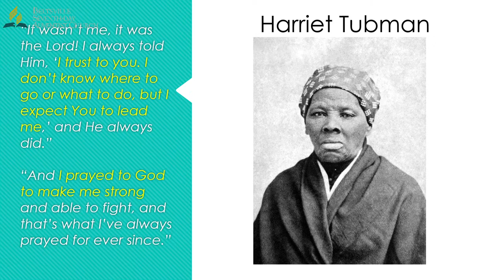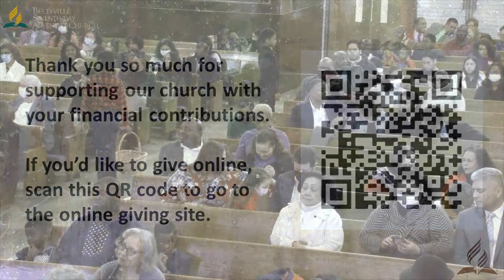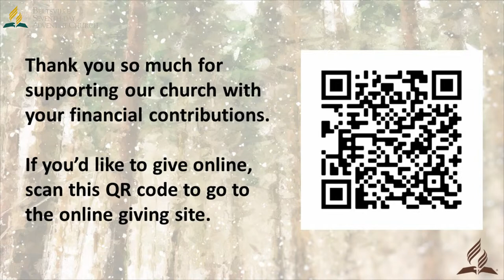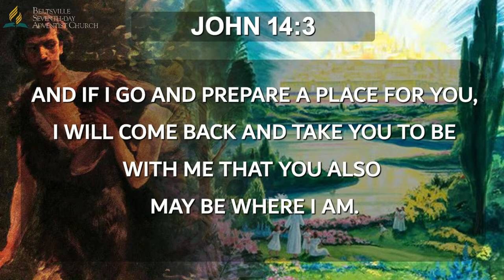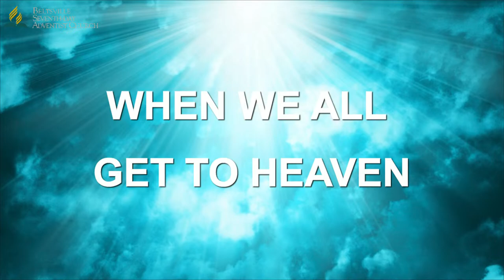February 25 2023: Restoring Focus - Pr. Henry Wright